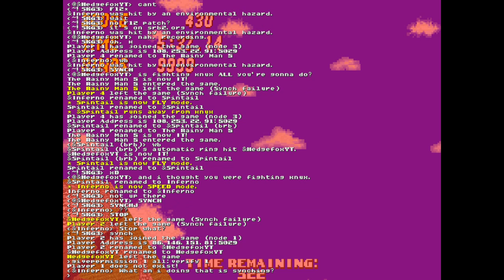SRB2 [Tag] - Granite Lake Zone (& Knuckles)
Sonic 4 Episode 2: Act Clear
Sonic 3 & Knuckles - Azure Lake

Here is another game of tag I've recently had, this time... with Knuckles? This was a weird game, so sit back end enjoy if you can!